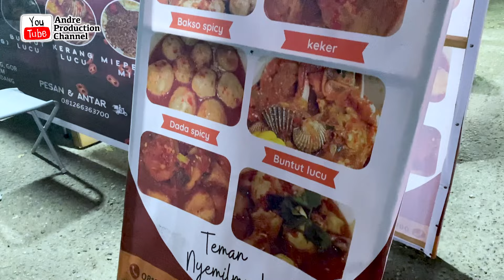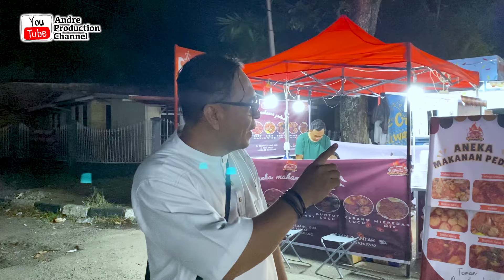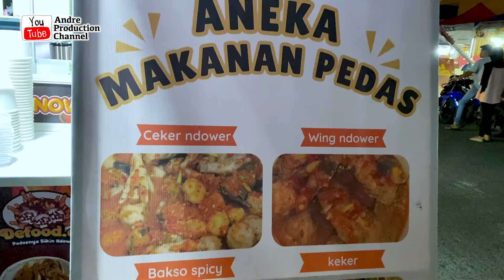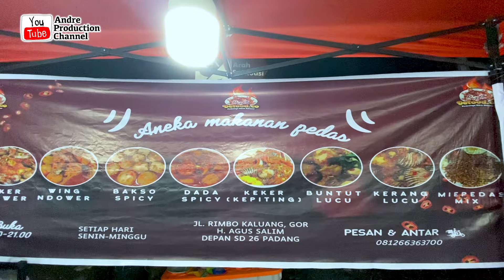JAJANAN MALAM KOTA PADANG | ANEKA MAKANAN PEDAS DEFOOD.CO | ANDRE PRODUCTION CHANNEL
JAJANAN MALAM DI KOTA PADANG, ANEKA MAKANAN PEDAS DEFOOD.CO YANG BERALAMAT DI KOMPLEK GOR H. AGUSALIM, DITEMPAT INI MENJUAL ANEKA MAKANAN PEDAS, ENAK DAN NYAMAN DI SAKU.
BAGI YANG PENGEN PESAN DI SINI AJA WA. 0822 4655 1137 DEFOOD.CO